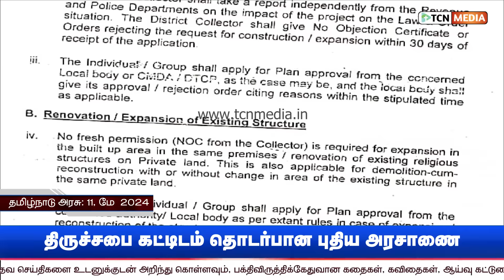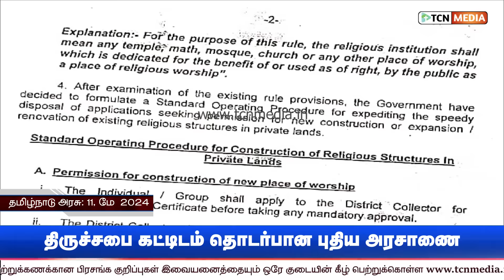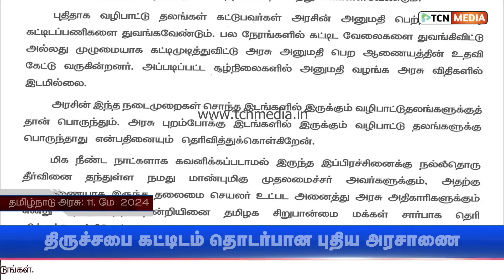சர்ச் கட்ட இனி 30 நாட்களில் அனுமதி | தமிழக அரசு அதிரடி உத்தரவு | Church Building Permission